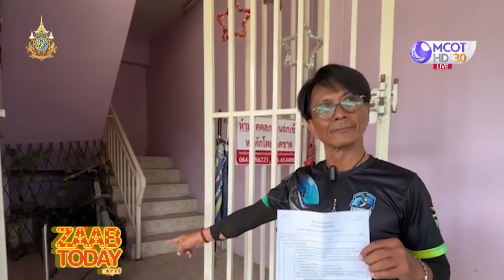(คลิปเต็ม) ตำรวจสกัดจับ "เด็กแว้น" บนถนนวิภาวดี ยึดรถ 68 คัน (24 ต.ค. 67) | แซ่บทูเดย์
แซ่บทูเดย์ | 24 ต.ค. 67 On Air
ตำรวจสกัดจับ "เด็กแว้น" บนถนนวิภาวดี ยึดรถ 68 คัน
สาวระทึก แท็กซี่ที่นั่งไปเฉี่ยวคันอื่น เจอคู่กรณีท้าต่อย
โจรขโมยจักรยาน คันละ 15,000 นั่งเติมลม ก่อนปั่นหนี
ยายทวดวัย 95 เดินขายผักถุงละ 10 บาท แท้จริงเป็นระดับเศรษฐี
ฝรั่งฉุน ร้านบัวลอยเตือนไม่ให้สูบบุหรี่ หวิดพังร้าน
หวั่นอันตราย วัยรุ่นขน จักรยานยนต์ ด้วย จักรยานยนต์
รพ.เปิดรับสมัครงาน คอสตูมแน่น นึกว่ารับสมัครหมอลำ
แห่เอ็นดู ลูกช้างอยากซ้อนท้ายไปด้วย
เมื่อให้ลูกสาวตัวน้อยถ่ายรูปให้ แต่ดันได้เป็นคลิปวิดีโอ
น้องแมว โชว์สกิลการกระโดดข้ามกำแพง
เมื่อพ่อค้าเมา ลูกค้าเลยต้องทำเอง